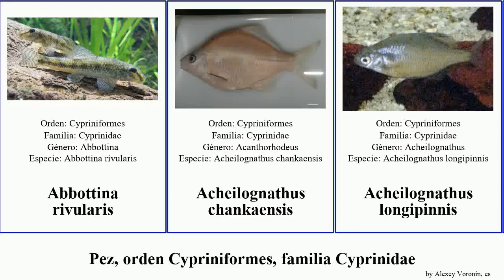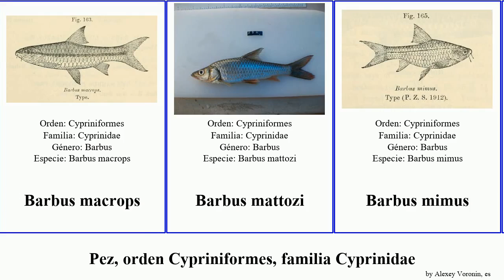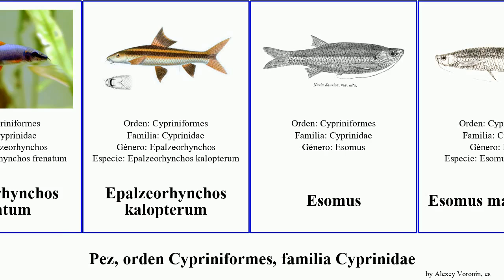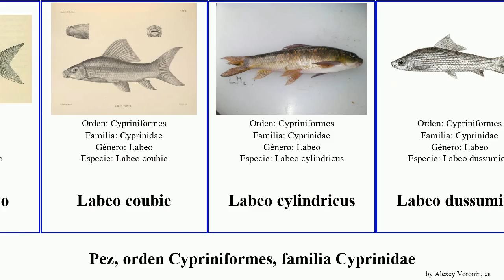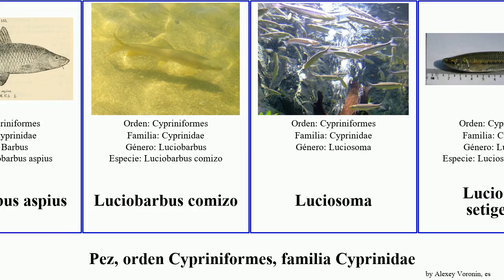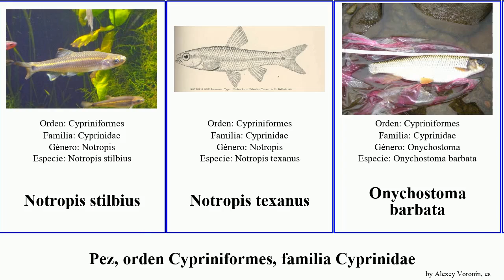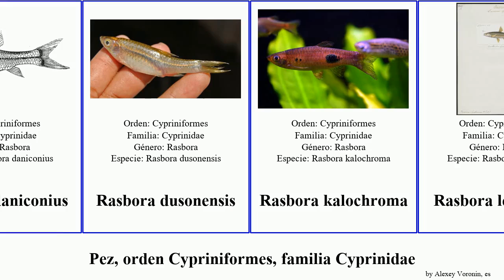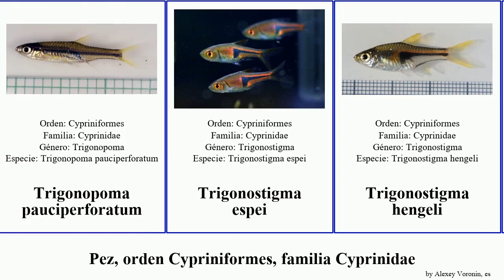Pez, orden Cypriniformes, familia Cyprinidae notropis labeo barbus puntius rasbora labeobarbus jae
pez orden Cypriniformes, familia Cyprinidae.
fish of Order Cypriniformes Family Cyprinidae, language: es.

Abbottina rivularis
Acheilognathus chankaensis
Acheilognathus longipinnis
Alburnoides devolli
Alburnoides manyasensis
Alburnoides oblongus
Alburnus chalcoides
Aspiolucius esocinus
Aspius aspius
Balantiocheilus melanopterus
Ballerus sapa
Barbodes balleroides
Barbodes carnaticus
Barbonymus gonionotus
Barbonymus altus
Barbus afrohamiltoni
Barbus borysthenicus
Barbus camptacanthus
Barbus goktschaicus
Barbus meridionalis
Barbus sperchiensis
Barbus trimaculatus
Barbus unitaeniatus
Barbus zanzibaricus
Barbus altianalis
Barbus andrewi
Barbus anoplus
Barbus balcanicus
Barbus bynni bynni
Barbus callensis
Barbus callipterus
Barbus fasciolatus
Barbus holotaenia
Barbus jae
Barbus macrops
Barbus mattozi
Barbus mimus
Barbus oxyrhynchus
Barbus paludinosus
Barbus petenyi
Barbus plebejus
Barbus poechii
Barbus trevelyani
Barbus viviparus
Blicca bjoerkna
Boraras maculatus
Carasobarbus apoensis
Carasobarbus chantrei
Carasobarbus canis
Carassius carassius
Carpa japonesa
Carpín dorado
Chanodichthys erythropterus
Chanodichthys mongolicus
Chondrostoma knerii
Chondrostoma phoxinus
Cirrhinus cirrhosus
Cirrhinus microlepis
Cirrhinus fulungee
Clinostomus funduloides
Crossocheilus siamensis
Ctenopharyngodon idella
Cyclocheilichthys apogon
Cyclocheilichthys enoplus
Cyprinella caerulea
Cyprinella xanthicara
Cyprinella formosa
Cyprinion semiplotum
Cyprinus carpio
Cyprinus carpio carpio
Danio aesculapii
Danio albolineatus
Danio choprai
Danio rerio
Danionella translucida
Devario malabaricus
Devario coxi
Devario devario
Devario pathirana
Dionda argentosa
Epalzeorhynchos bicolor
Epalzeorhynchos frenatum
Epalzeorhynchos kalopterum
Esomus
Esomus malabaricus
Garra cambodgiensis
Garra ceylonensis
Garra rufa
Gila atraria
Gila bicolor
Gila boraxobius
Gila cypha
Gila elegans
Gila orcuttii
Gila purpurea
Gila robusta
Gobio carpathicus
Gobio lozanoi
Hampala macrolepidota
Hemibarbus labeo
Hemiculter leucisculus
Hesperoleucus symmetricus
Hybopsis dorsalis
Hypophthalmichthys molitrix
Hypselobarbus curmuca
Hypselobarbus dobsoni
Hypselobarbus dubius
Hypselobarbus kolus
Hypselobarbus lithopidos
Hypselobarbus micropogon
Hypselobarbus thomassi
Iberochondrostoma almacai
Inlecypris auropurpurea
Labeo
Labeo rubromaculatus
Labeo altivelis
Labeo annectens
Labeo ansorgii
Labeo ariza
Labeo batesii
Labeo calbasu
Labeo capensis
Labeo congoro
Labeo coubie
Labeo cylindricus
Labeo dussumieri
Labeo fimbriatus
Labeo fisheri
Labeo gonius
Labeo horie
Labeo kontius
Labeo lunatus
Labeo molybdinus
Labeo parvus
Labeo percivali
Labeo porcellus
Labeo potail
Labeo rohita
Labeo rosae
Labeo ruddi
Labeo seeberi
Labeo umbratus
Labeobarbus capensis
Labeobarbus cardozoi
Labeobarbus codringtonii
Labeobarbus ensifer
Labeobarbus marequensis
Labeobarbus natalensis
Labeobarbus nelspruitensis
Labeobarbus polylepis
Labeobarbus stenostoma
Labeobarbus varicostoma
Labeobarbus aeneus
Labeoninae
Labiobarbus leptocheila
Ladigesocypris ghigii
Laubuca dadiburjori
Laubuka laubuca
Lavinia exilicauda
Lepidomeda
Lepidomeda mollispinis
Lepidomeda aliciae
Lepidomeda copei
Leucisco
Leuciscus microlepis
Leuciscus bergi
Leuciscus turskyi
Leuciscus waleckii
Luciobarbus esocinus
Luciobarbus graellsii
Luciobarbus pectoralis
Luciobarbus aspius
Luciobarbus comizo
Luciosoma
Luciosoma setigerum
Luxilus cornutus
Lythrurus matutinus
Macrhybopsis meeki
Margariscus margarita
Meda fulgida
Moapa coriacea
Mylopharodon conocephalus
Nocomis leptocephalus
Nocomis raneyi
Notropis albizonatus
Notropis atherinoides
Notropis atrocaudalis
Notropis bifrenatus
Notropis chalybaeus
Notropis chiliticus
Notropis heterolepis
Notropis longirostris
Notropis lutipinnis
Notropis oxyrhynchus
Notropis photogenis
Notropis rubricroceus
Notropis spectrunculus
Notropis telescopus
Notropis volucellus
Notropis xaenocephalus
Notropis amabilis
Notropis amoenus
Notropis ariommus
Notropis boops
Notropis braytoni
Notropis buccula
Notropis calientis
Notropis chihuahua
Notropis chrosomus
Notropis girardi
Notropis heterodon
Notropis hudsonius
Notropis leuciodus
Notropis maculatus
Notropis nubilus
Notropis petersoni
Notropis procne
Notropis rubellus
Notropis shumardi
Notropis stilbius
Notropis texanus
Onychostoma barbata
Oregonichthys crameri
Orthodon microlepidotus
Osteochilus enneaporus
Osteochilus longidorsalis
Parachela oxygastroides
Parachondrostoma arrigonis
Pectenocypris
Phenacobius catostomus
Phoxinus cumberlandensis
Phoxinus erythrogaster
Phoxinus neogaeus
Phoxinus phoxinus
Pimephales promelas
Pimephales notatus
Pseudobarbus verloreni
Pseudobarbus afer
Pseudochondrostoma polylepis
Pteronotropis welaka
Ptychocheilus grandis
Ptychochei